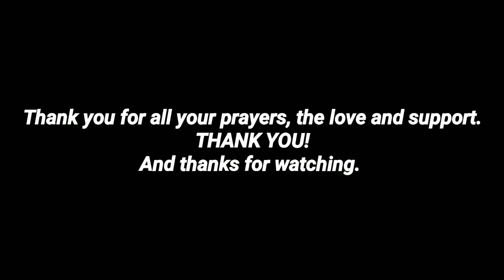Why I Was Deported Back To Mexico 2020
Answering the most frequently asked question of why I was deported in the first place.